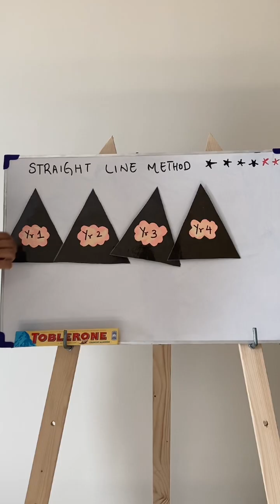A cool way to understand the straight line method of depreciation.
Idea Credits: Ms Insaa Waheed. Cambridge international trainer Pakistan and teacher for Accounting o levels.